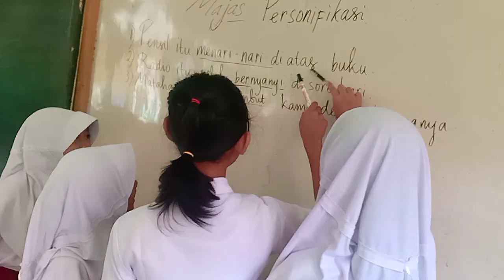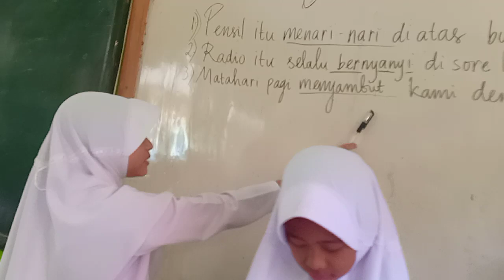Majas Personifikasi oleh kelompok Abigail